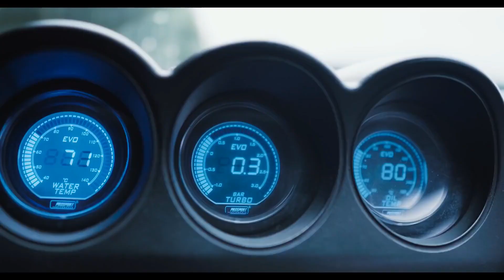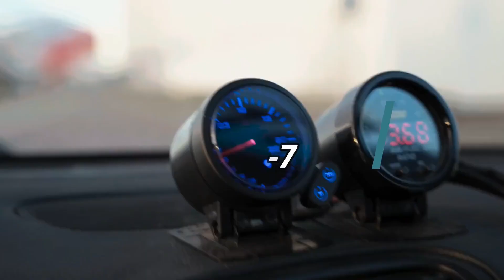The BEST Drift Cars Nobody Is Using (Underrated & Overlooked)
The Underrated and overlooked drift cars, Best cars for Drifting, Top Drift Cars, best drift cars to buy, and Cheap drift cars.
Drifting is regarded as one of the most challenging motorsports, requiring expert driving abilities. It's also one of the most thrilling spectator sports. Drifting entails making rapid maneuvers with little loss of speed and navigating turns and bends while the car is sideways, producing as much smoke as possible.

0:00 Welcome 👋
0:05 Hey! Subscribe bro 💪🚀

If you're reading this, comment "hi youtube"'